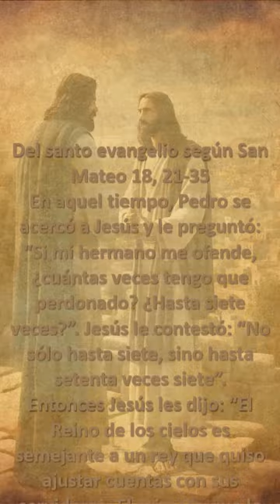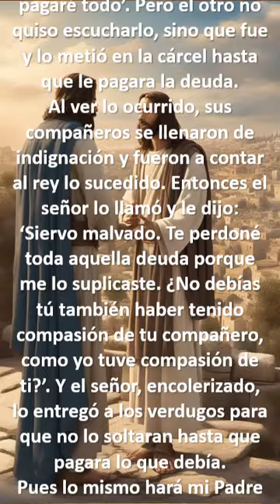Evangelio de hoy 5 de marzo de 2024 (Mt 18, 21-35) El perdón. Hasta setenta veces siete.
En aquel tiempo, Pedro se acercó a Jesús y le preguntó: “Si mi hermano me ofende, ¿cuántas veces tengo que perdonado? ¿Hasta siete veces?”. Jesús le contestó: “No sólo hasta siete, sino hasta setenta veces siete”.
Entonces Jesús les dijo: “El Reino de los cielos es semejante a un rey que quiso ajustar cuentas con sus servidores. El primero que le presentaron le debía muchos millones. Como no tenía con qué pagar, el señor mandó que lo vendieran a él, a su mujer, a sus hijos y todas sus posesiones, para saldar la deuda. El servidor, arrojándose a sus pies, le suplicaba diciendo: ‘Ten paciencia conmigo y te lo pagaré todo’. El rey tuvo lástima de aquel servidor, lo soltó y hasta le perdonó la deuda.
Pero, apenas había salido aquel servidor, se encontró con uno de sus compañeros, que le debía poco dinero. Entonces lo agarró por el cuello y casi lo estrangulaba, mientras le decía: ‘Págame lo que me debes’. El compañero se le arrodilló y le rogaba: ‘Ten paciencia conmigo y te lo pagaré todo’. Pero el otro no quiso escucharlo, sino que fue y lo metió en la cárcel hasta que le pagara la deuda.
Al ver lo ocurrido, sus compañeros se llenaron de indignación y fueron a contar al rey lo sucedido. Entonces el señor lo llamó y le dijo: ‘Siervo malvado. Te perdoné toda aquella deuda porque me lo suplicaste. ¿No debías tú también haber tenido compasión de tu compañero, como yo tuve compasión de ti?’. Y el señor, encolerizado, lo entregó a los verdugos para que no lo soltaran hasta que pagara lo que debía.
Pues lo mismo hará mi Padre celestial con ustedes, si cada cual no perdona de corazón a su hermano”.